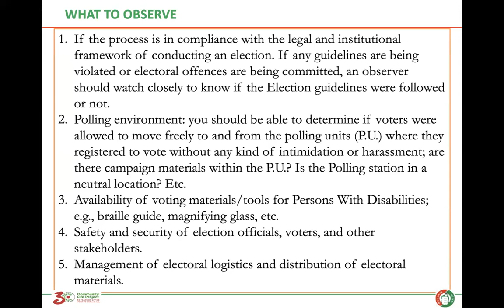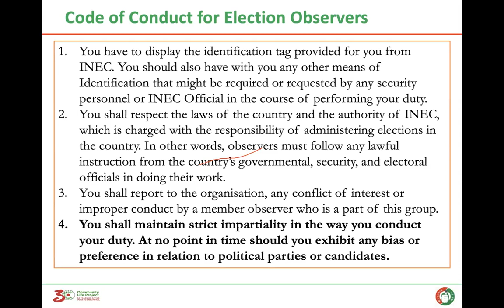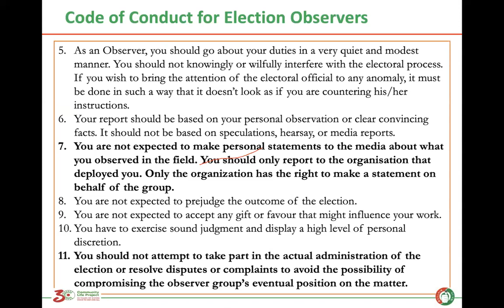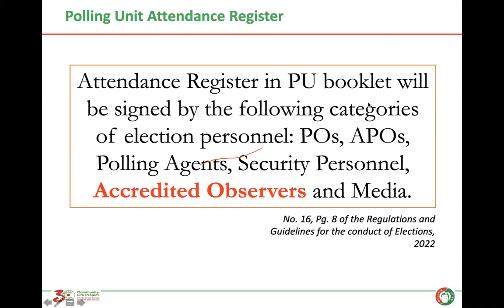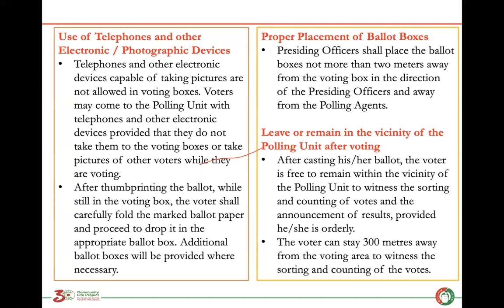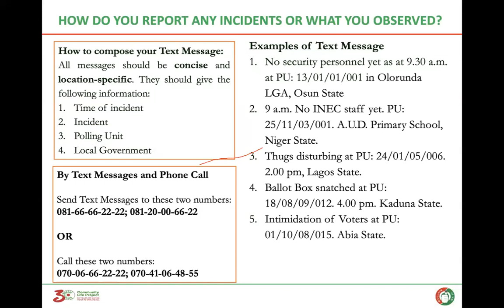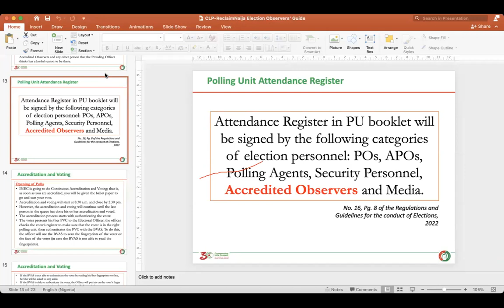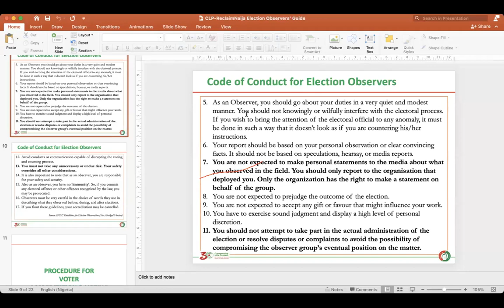Training of FOMWAN Election Observers